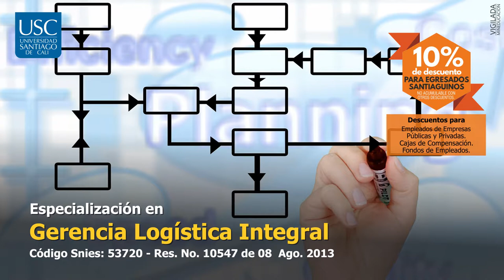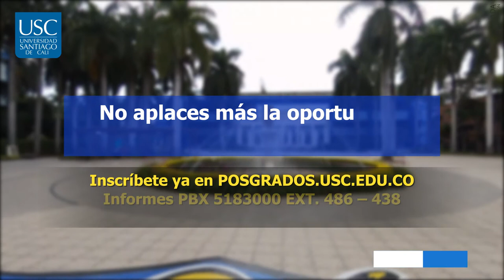Facultad de Ingenieria 1